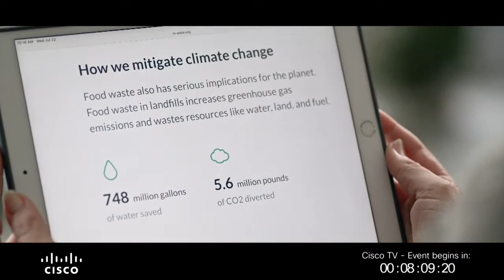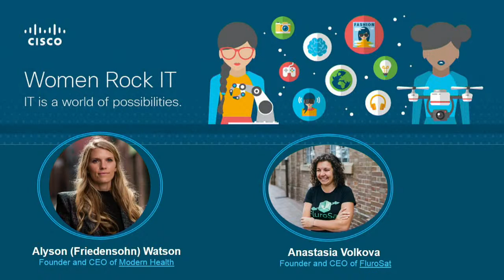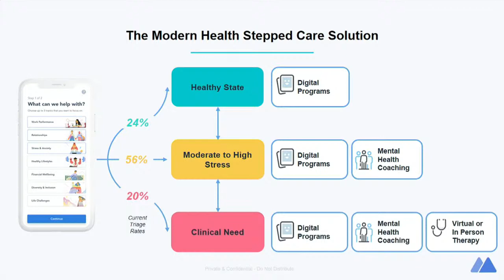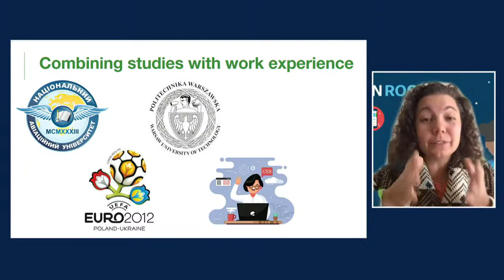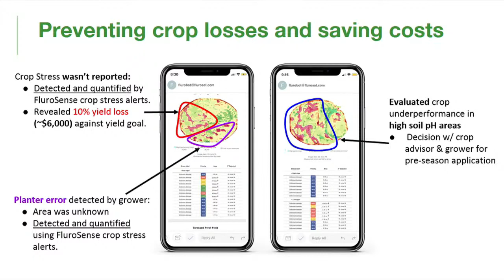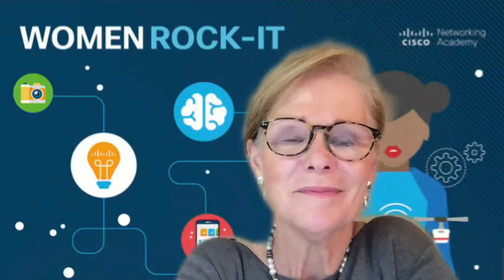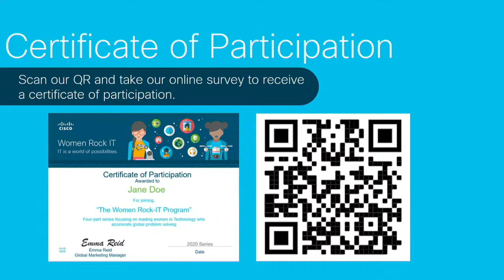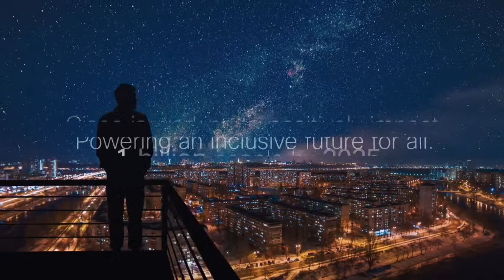Solving Mental Health and AgriTech challenges in the 21st Century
Meet the CEO of a global mental health solution platform and the founder of an AgriTech business that uses algorithms, drones and satellite platforms to solve agricultural problems